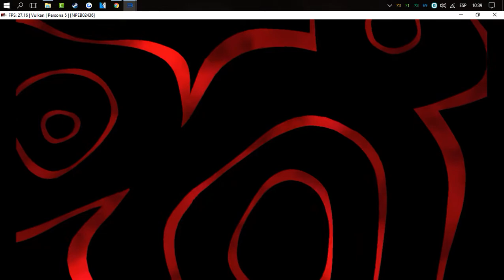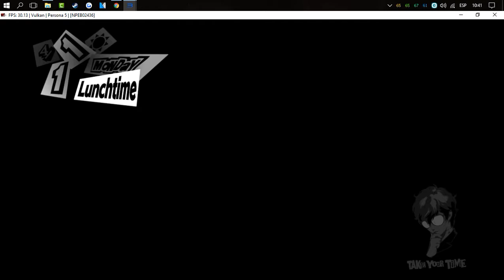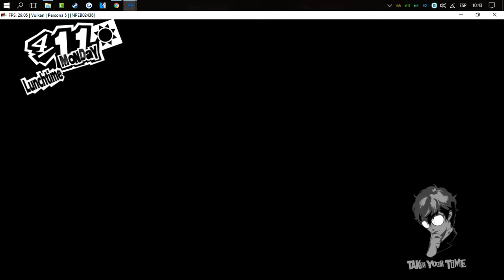Let's test Rpcs3 Persona 5 using Vulkan and recompiler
Great improvements on speed :D

Recorded with Shadowplayer
PC:
EVGA 600+80 PSU
Corei7-860 @3.7
8 GB RAM
NVIDIA GTX 770 EVGA 2GB VRAM
2.2 TB Hard Drive